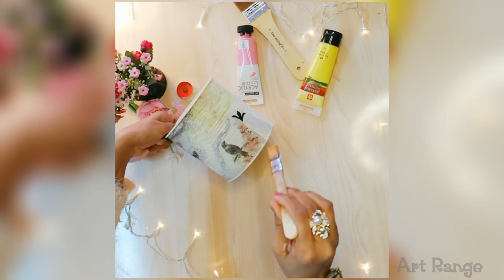Decopauge floral TIN CAN | Use Designer Paper and Paint | Easy! Fun! | Great Handmade Gift ❤️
This is a fun and easy DIY video where I show you how to decopauge an ordinary tin can with designer paper and paint. It's a fun re-cycle too!
This can be used as flower pots, pencil holder and gifts... ❤️
I also show you how easy it is to up-cycle tin cans. You can even make them pails by adding a handle
Fill with pens, markers, candies, or add a pretty plant like in the video.
Make a great handmade gift for mother's day, teachers, house warming, neighbors, showers and many moree...
So save those tin cans and make smth cute, sweet and pretty.